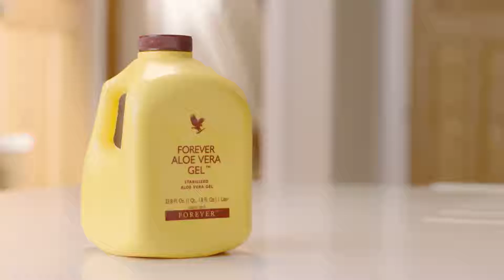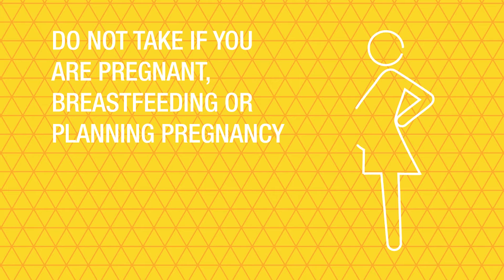Forever Aloe Vera Gel by a Business Owner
Imagine slicing open an Aloe leaf and consuming the gel directly from the plant. Our Aloe Vera Gel is as close to the real thing as you can get.

The miraculous aloe leaf contains 200 compounds, including 20 minerals, 18 amino acids and 12 vitamins. A product of our patented aloe stabilization process, our gel is favored by those looking to maintain a healthy digestive system and a natural energy level.

The first to receive certification by the International Aloe Science Council, this rich cocktail of pulp and liquid authenticates this product just as nature intended. Taken daily, either alone or mixed with pure fruit juice, it is one of the best nutritional supplements available!

- The power of aloe – from the inside out
- The first of its kind to be certified by the International Aloe Science Council
- Contains over 200 compounds
- Beneficial for maintaining a healthy digestive system

Why to drink Aloe Vera Gel:

- Power Body Builder
- Anti-inflammatory Properties
- Natural Vitamins
- Trace Minerals
- Collagen and Elastin Repair
- Regulates Weight and Energy Levels
- Immune Support and Function
- Aids in Healthy Digestion
- Provides Rapid Soothing
- Dental Health and Hygiene